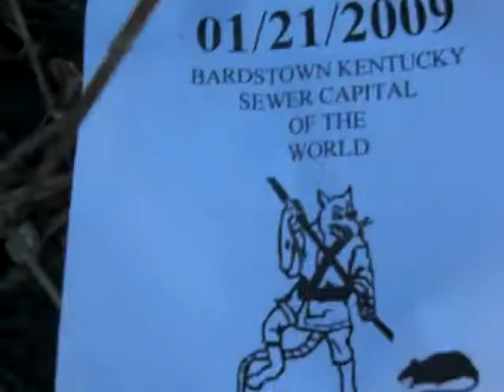Bardstown Sewers 1-21-09 overflowing every 20 minutes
Bardstown Sewers overflowing after lunch.  Overflows are app. 20 min. apart today and last for app. 3-4 minutes. Temp is mid 20's total rainfall for last 24 hours is ZERO inches and a total of 1.71 inches for the month.